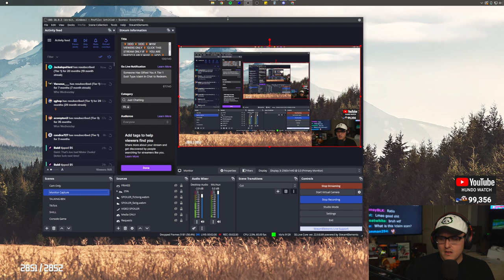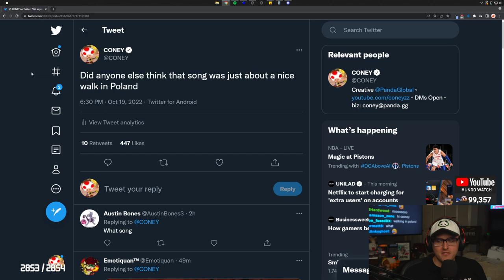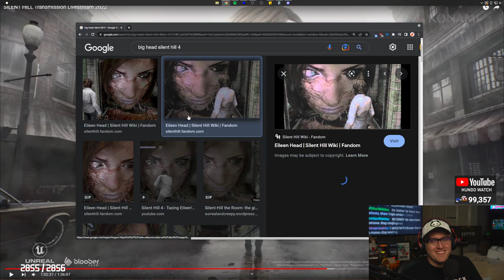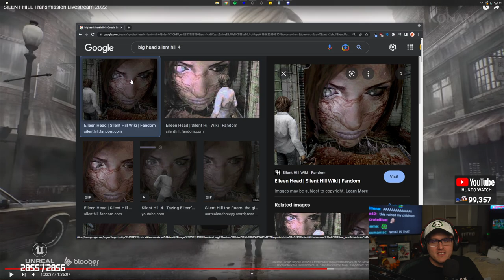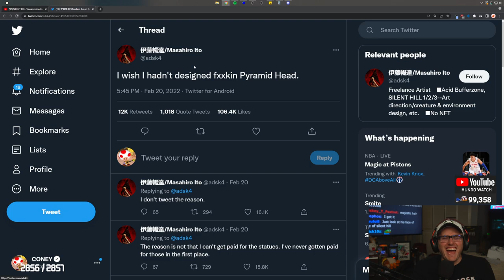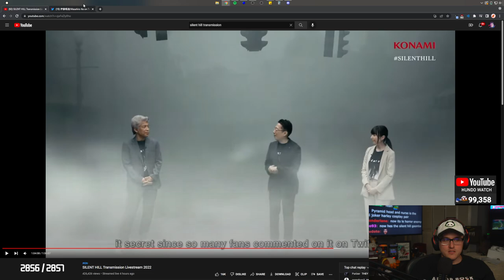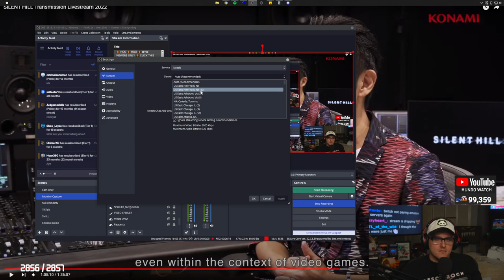Coney Watches the Silent Hill 2 Remake Trailer (10/19/22)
0:00 Intro
6:30 Silent Hill Trailer